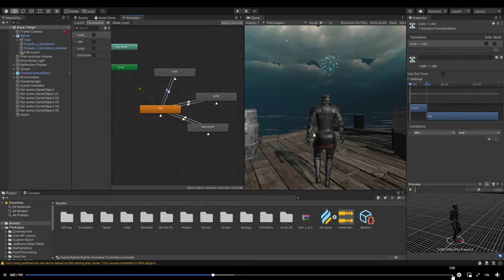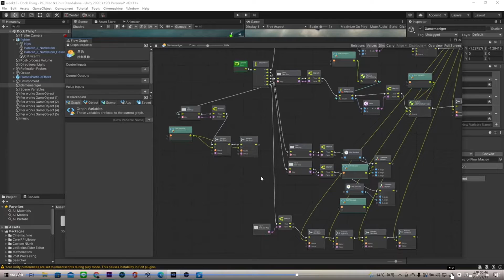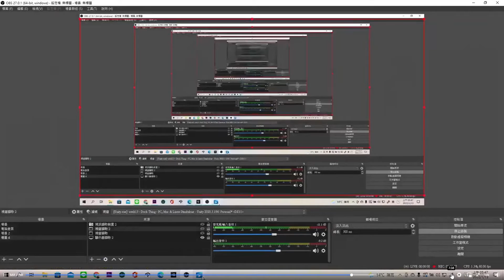船頭騎士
作者：動畫系, 李曜丞, 2022